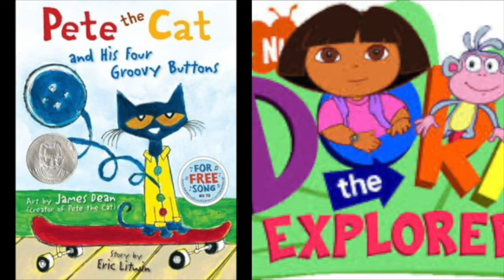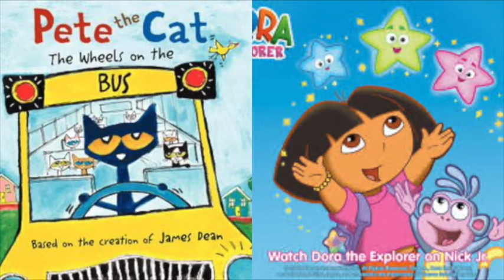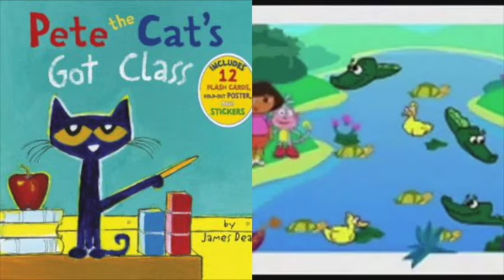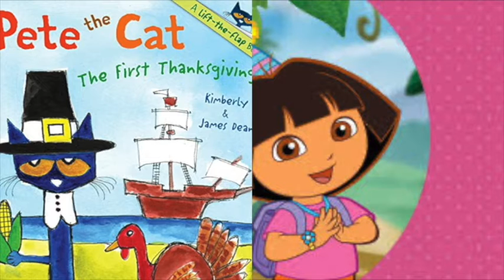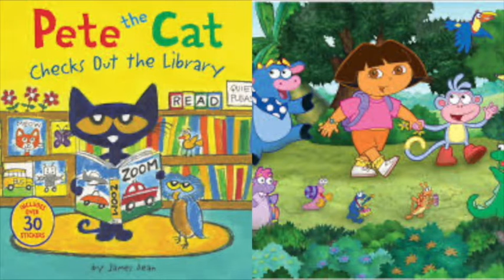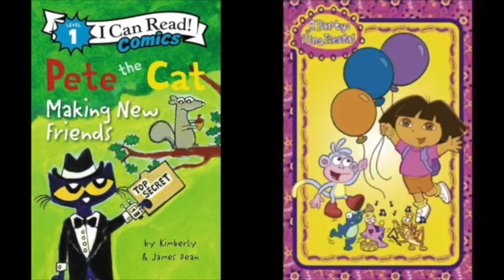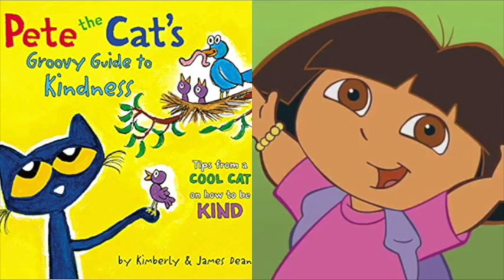Pete The Cat and Dora The Explorer Food Chase